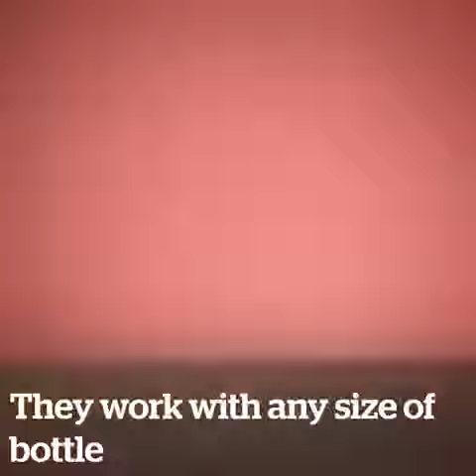THE BEST WAY TO RECYCLE WINE BOTTLES!!! | BOTTLE LIGHTS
A New Way To Recycle Bottles With Romance And DIY Fun!

Suitable for most of the bottle! Due to the flexible silver wire, they can be easily designed for any DIY shape as you like.

Perfect wine bottle lights for the decoration of party, wedding, Halloween, Christmas, kitchen room, living room, bedroom and etc. even a great wine bottle with lights for many other projects or crafts of all LED decoration!

The Lovely Bottle Light is very Low Heat Generating, energy-saving and environmentally friendly.

About Us: The Mexten’s mission is to make your life a little easier and certainly much more fun. Our aim is to brighten your day without breaking the bank. Whether you are a gadget geek yourself or searching for the best gift ever, we are here to give you inspiration.

We manage our operation from our offices in California and Wyoming. From here we look after your orders and inquiries and endeavor to give you the very best service possible. We constantly strive to bring you, our valued customer, the best, and most well-priced products the world has on offer.

If you are as passionate about trendy products and novelties as we are, you will love what the Mexten has to offer.